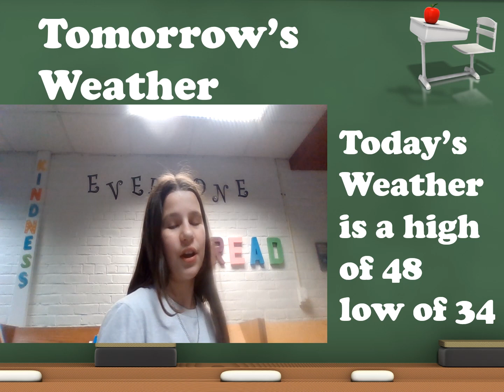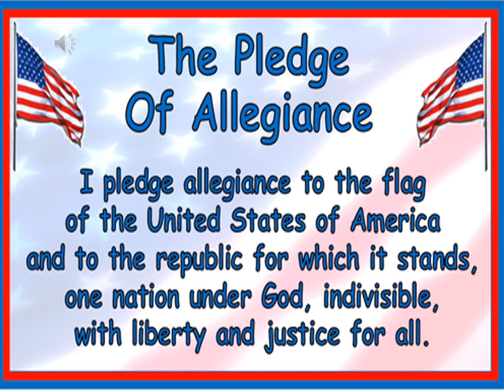01 31 Wednesday